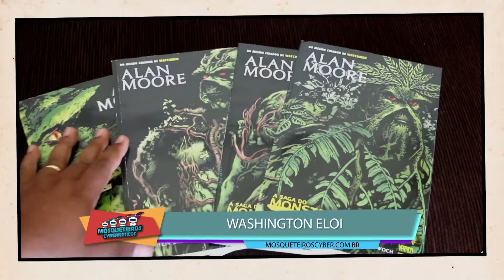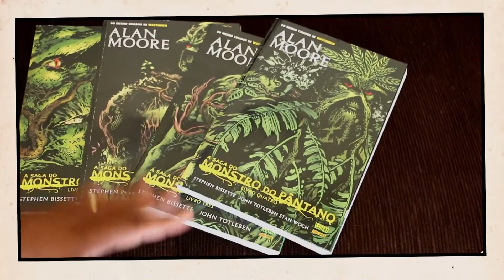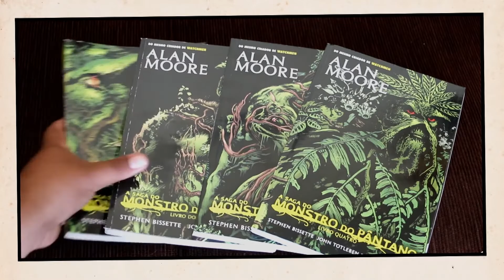Monstro do Pântano Cyber Drop 02